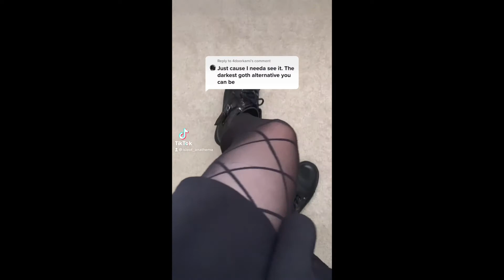Best of 2021 - Tori Morii TikTok Compilation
As always, here is the yearly compilation! It’s been a crazy year for me but thank you guys for your support all the way through it.  Happy New Year!!